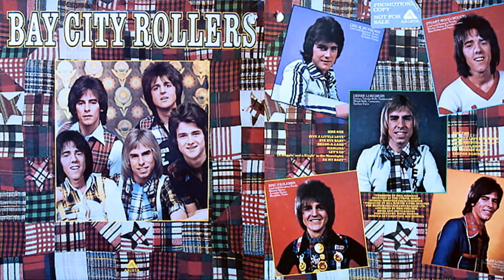Bay City Rollers - Saturday Night (1975)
Bay City Rollers (LP, Compilation)

Tracks:

Side A
1. Give A Little Love
2. Bye Bye Baby
3. Shang-A-Lang
4. Marlina
5. Let's Go (A Huggin' And A Kissin' In The Moonlight)
6. Be My Baby

Side B
1. Summer Love Sensation
2. Remember (Sha La La La)
3. Saturday Night 2'56"
4. My Teenage Heart
5. Keep On Dancing